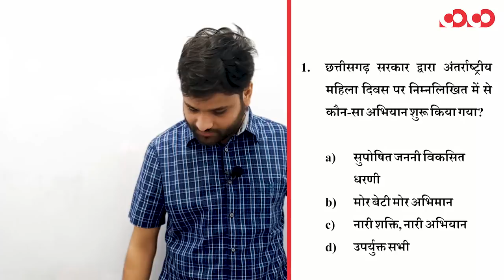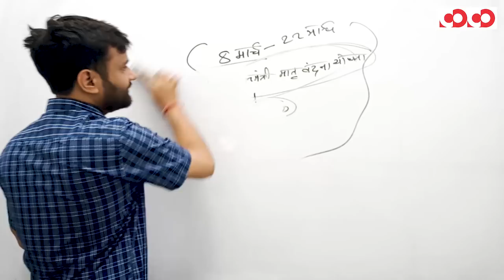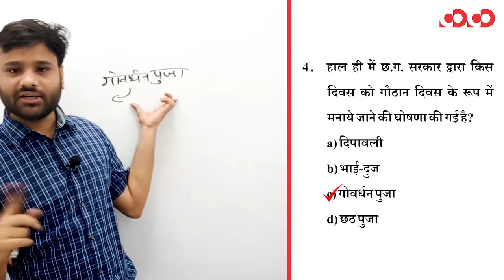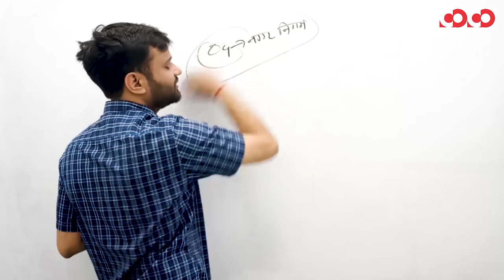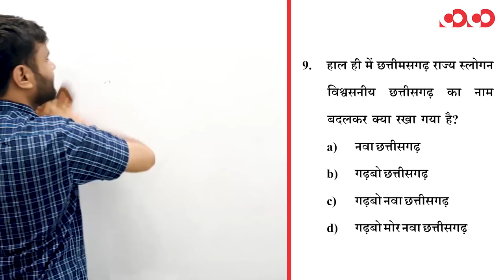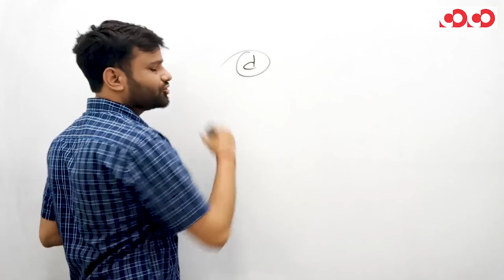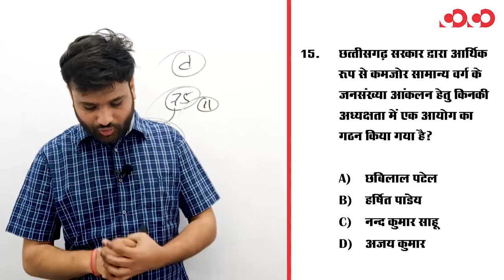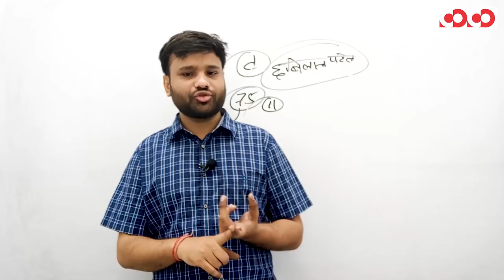छत्तीसगढ़ करेंट अफेयर 2019-20 || Part-2 || FTR-2 || MCQs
40 दिन में सम्पूर्ण सिलेबस
10 से अधिक अनुभवी शिक्षकों के साथ

Discussion Community से कैसे जुड़े || आसान भाषा में

CGPSC Mains Test Series 2019